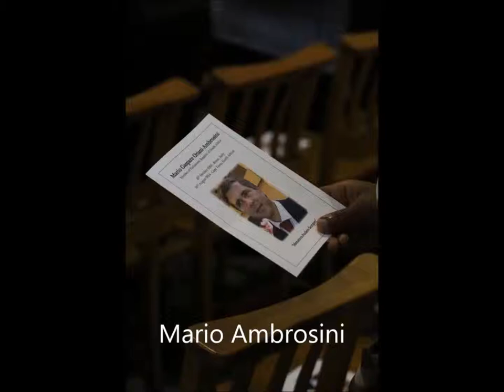Funeral of IFP MP Mario Oriani-Ambrosini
Funeral of IFP MP Mario Oriani-Ambrosini at St George's Cathedral in Cape Town.The funeral was attended by IFP leader Mangosutho Buthelezi and other dignitaries.